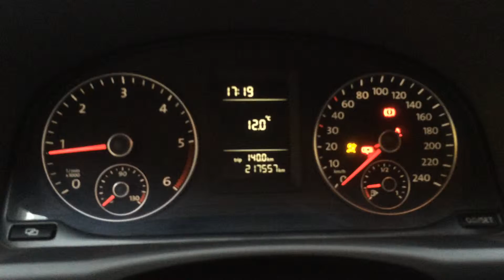VOLKSWAGEN Touran 1 6 TDI 105cv 113